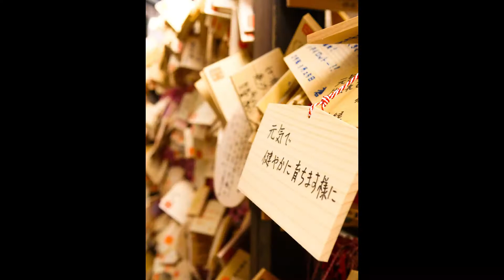小江戶川越ー櫻花下的散步攝影 photo walk of cherry blossoms at Kawagoe